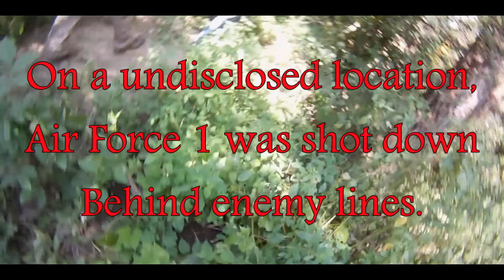Winona Militia Paint Ball League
The Winona Militia Paintball League, Winona MN 55987.  War game scenario based matches.